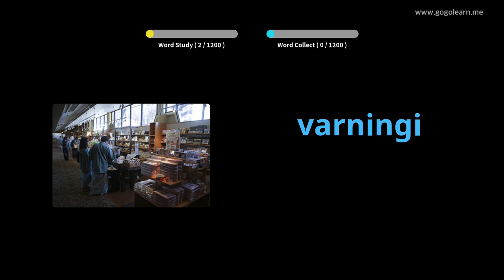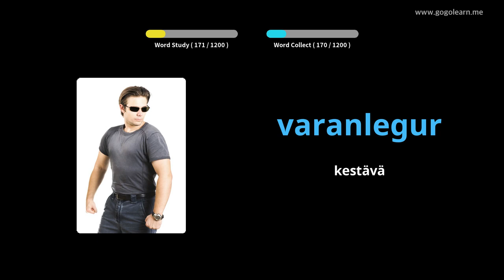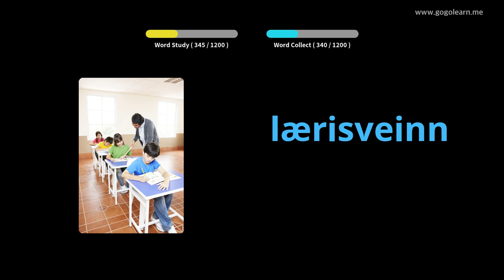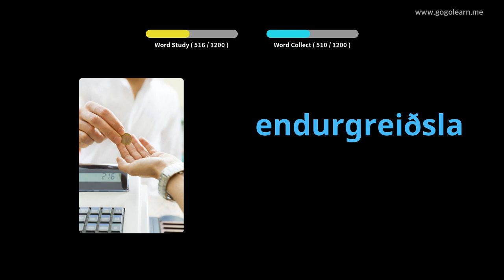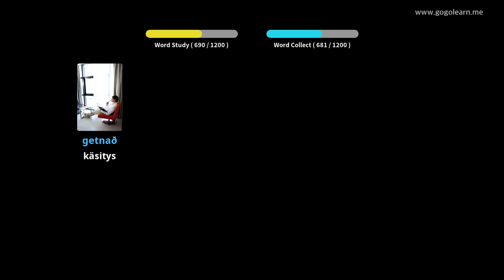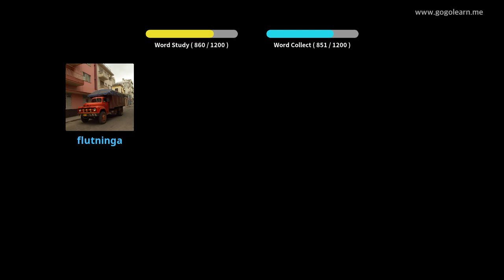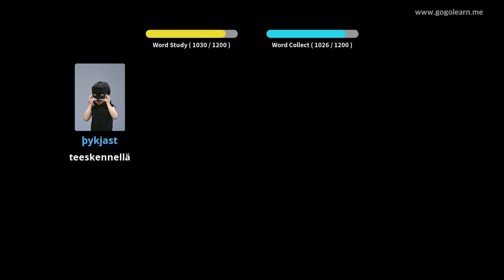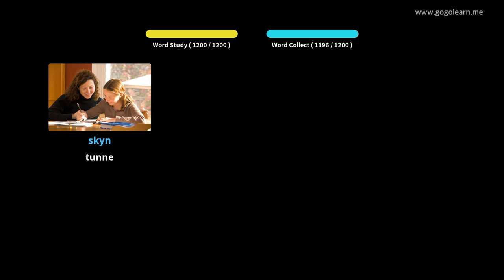Islannin sanasto-opiskelija | Golearn